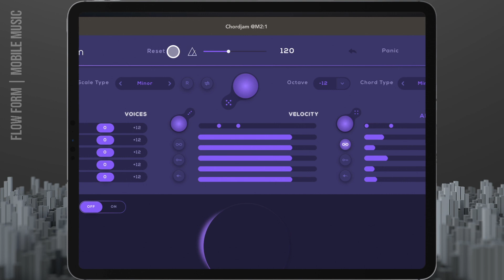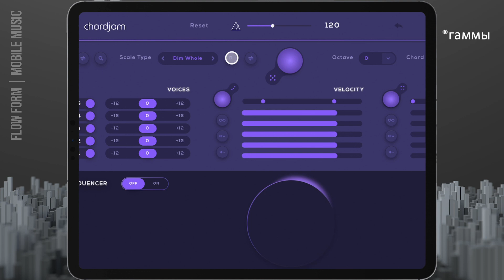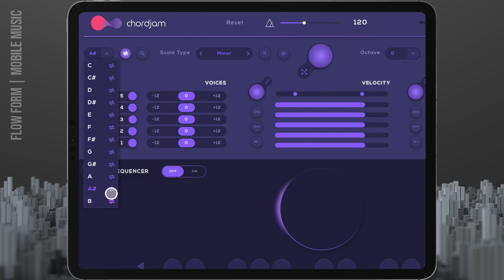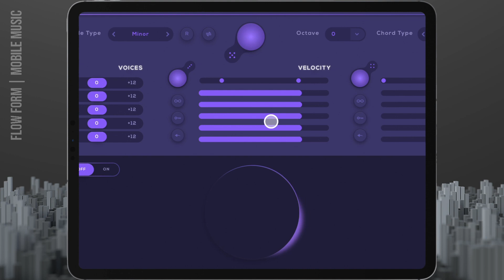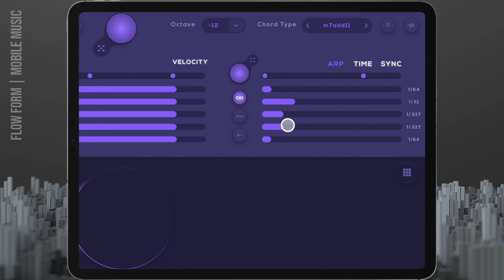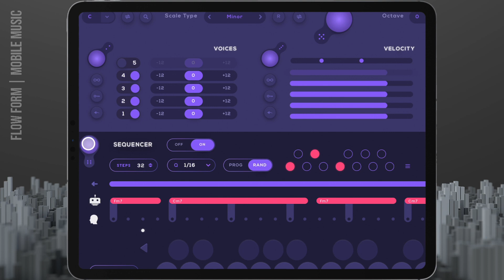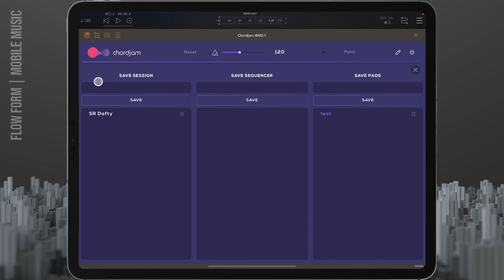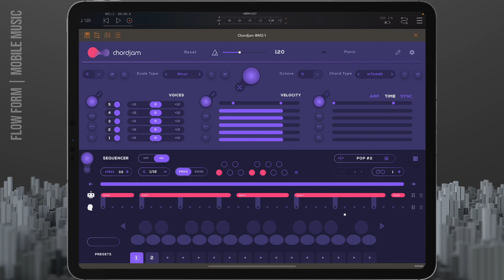Audiomodern - Chordjam | Flow Form (Eng Subs) + 3 FREE CODE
2. Thumbs up
3. Write a comment under the video

Для участия в розыгрыше необходимо:
2. Поставить палец вверх к этому видео
3. Написать комментарий под этим видео
В свет вышел очень мощный миди генератор аккордов от разработчика Audiomodern. Плагин называется Chordjam и он есть как на iOS так и на Win и Mac.
Функционал генератора просто поражает количеством новаторских фишек.
На этот раз Audiomodern превзошли себя и выдали еще один уникальный инструмент для творчества!
► Ссылки на приложения:
► Полезные ресурсы:
► Мои музыкальные проекты:
► ТАЙМ-КОДЫ:
0:00 Intro
0:58 Top Bar
1:39 Key
1:54 Audio Detector
2:05 Scale Type
2:24 Octave
2:34 Chord Type
2:57 Triggers
4:17 Voices
5:40 Velocity
6:49 Time
7:38 Arpeggiator
8:41 Sequencer
13:29 Pads
14:03 Save
14:41 Presets
15:17 Outro